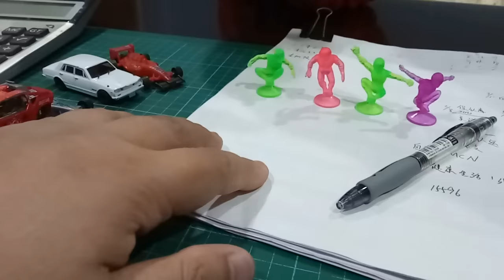kids playground ~indoor outdoor -孩子們的遊樂場〜室內室外-子供たちの遊び場〜屋内屋外-어린이 놀이터 ~ 실내 실외~戰鬥陀螺~ otoro